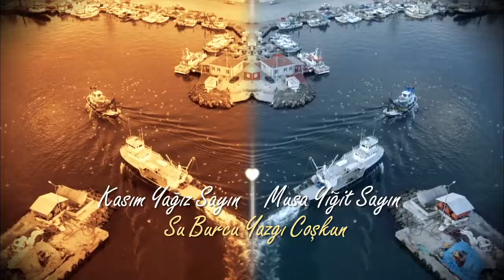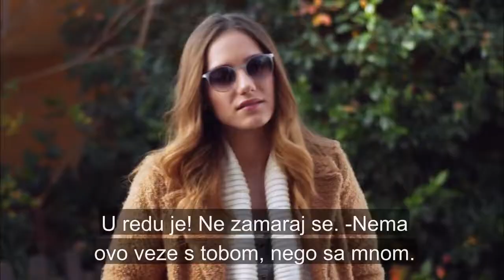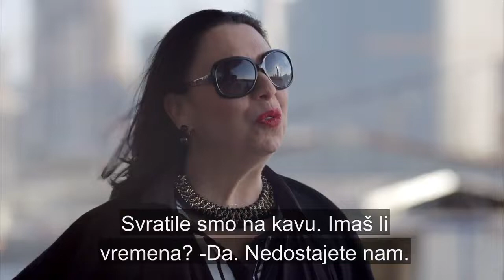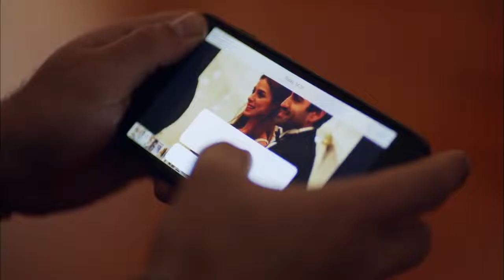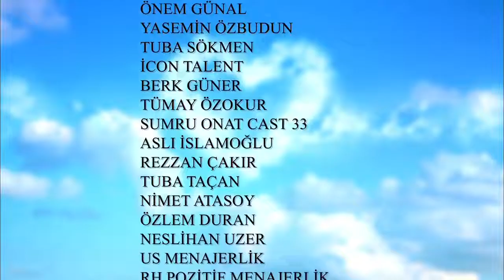NOVA LJUBAV 31 EPIZODA (OFFICIAL VIDEO)